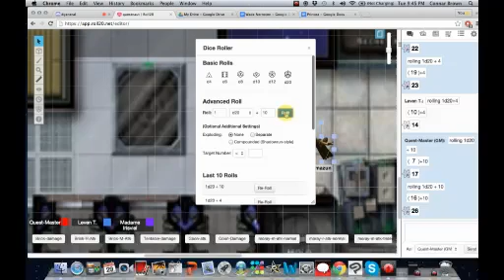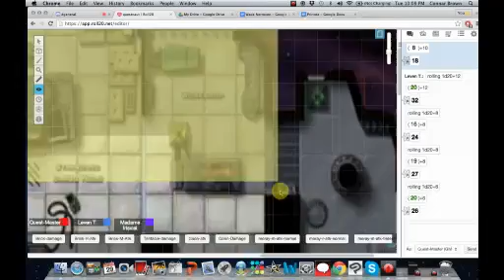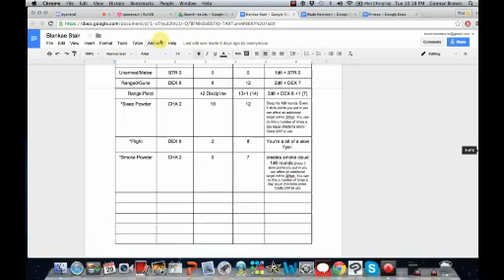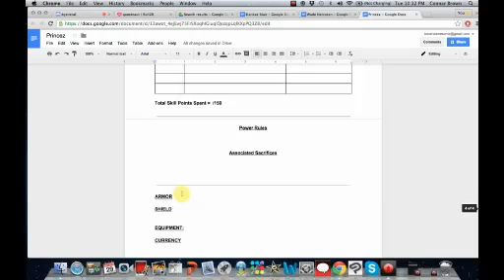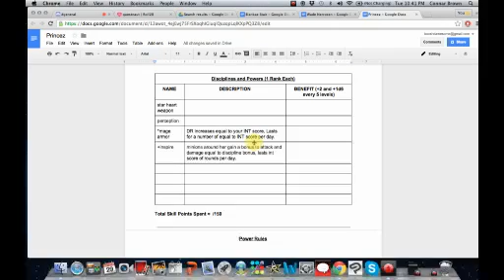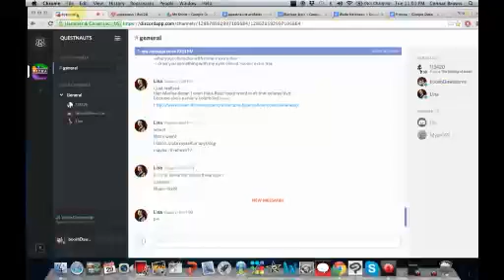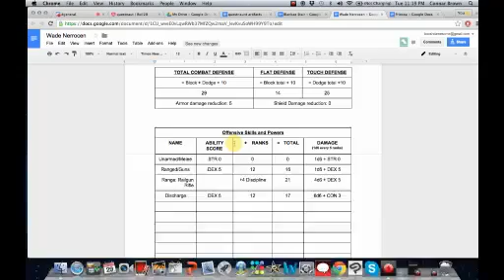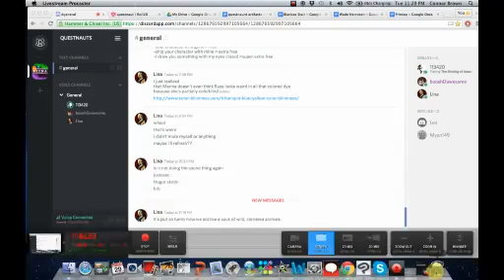Questnauts session 13 Ball and Chain part 4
The final part of this side story. Hope you all enjoy this epic conclusion.

Our Players

mister numbers (aka 113420) - Russ

Tom- Wade
He doesn't exist